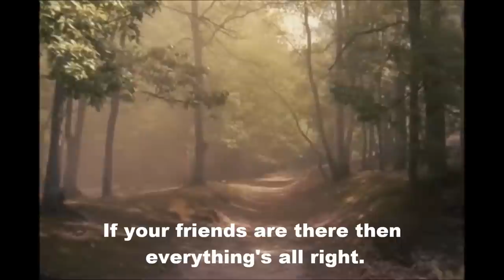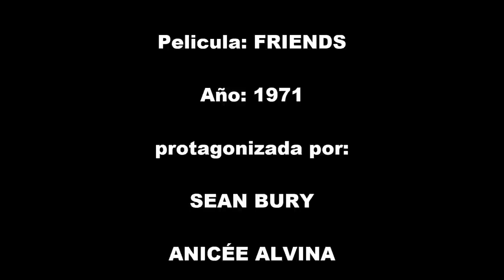FRIENDS 1971 DE ELTON JOHN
VIDEO  EDITADO PARA EDUCACION DE ADOLECENTES SOBRE AMOR Y SEXUALIDAD